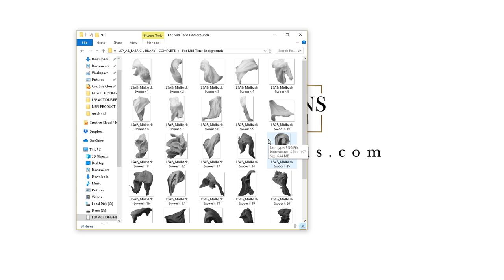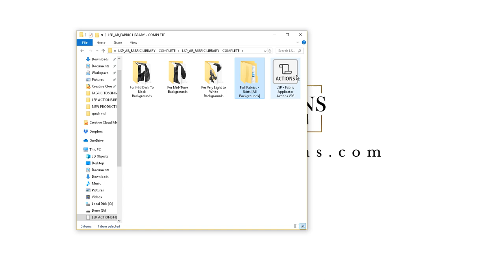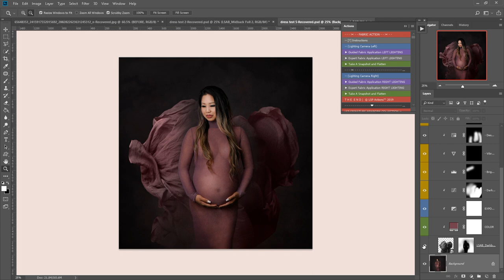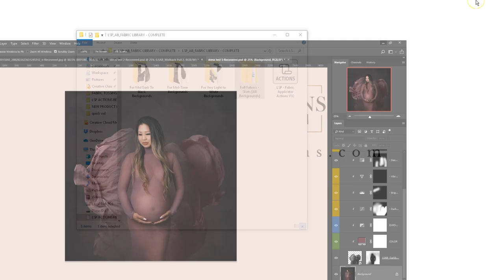FABRIC LIBRARY VIDEO 1 - An introduction to using the LSP AB Fabric Library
Adding flowing fabric to your studio photos using the Ana Brandt and LSP Actions Fabric Toss Action